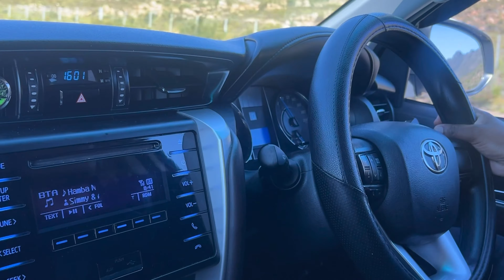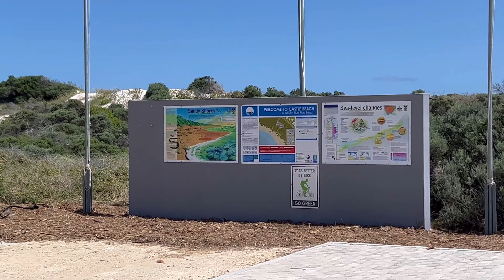TRAVEL VLOG | FAMILY ROAD TRIP | PEARLY BEACH | WESTERN CAPE | SOUTH AFRICA | BEACH HOUSE TOUR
Hey besties, welcome back to Bella’s World 🌍

I love you besties ❤️